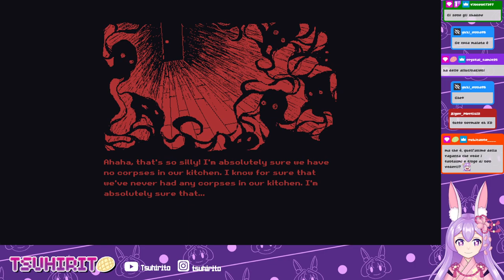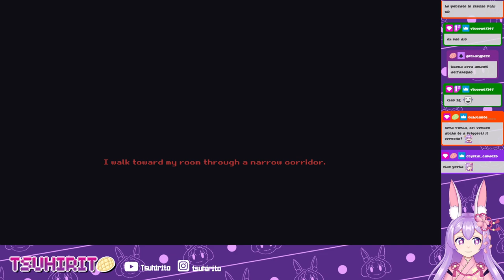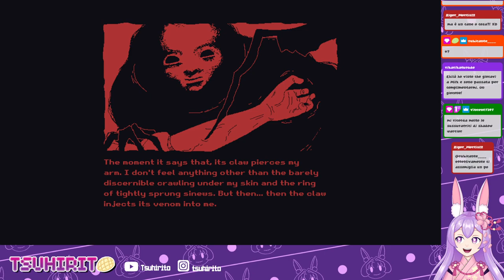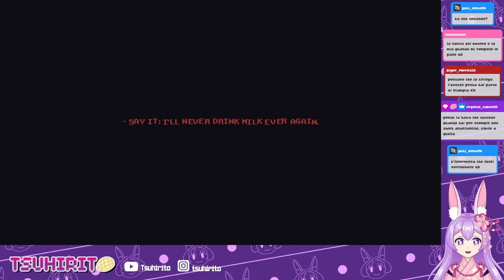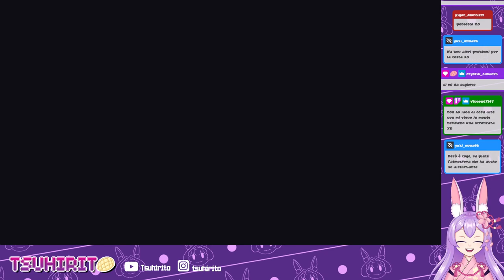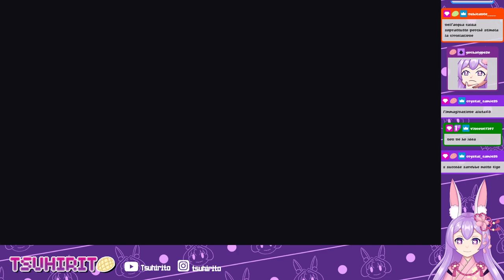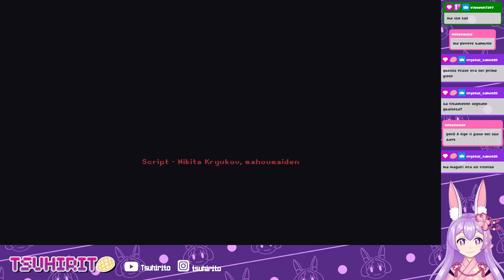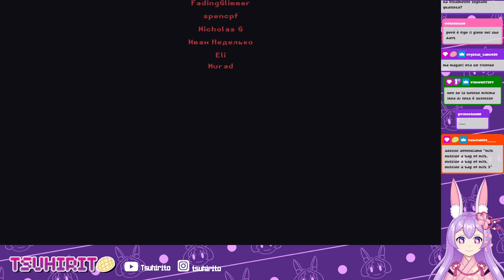Milk outside a bag of milk outside a bag of milk ITA #1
Ecco il seguito di "Milk inside a bag of milk inside a bag of milk"! Immergiamoci ancora una volta in un mondo demenziale e bizzarro e aiutiamo la ragazza a diventare un po' più felice.
Incipit narrativo:

(Come ti senti?)

– Mi sento…a volte è più che sufficiente…

(Comunque, sei ansioso, vero?)

Ovviamente. Inoltre, sono completamente terrorizzato. Era così ovvio?

(Stai guardando in ogni direzione, ma non in alto.)

Ah, questo…te l’ho già detto, no?

(Riguardo a cosa?)

Ah, sai, piccole cose.

(Le piccole cose possono farti terrorizzare?)

È difficile da spiegare. Salgo sulla ringhiera di metallo e lascio penzolare le gambe. Di tanto in tanto lancio brevi sguardi all’abisso. Risponde con un alito rabbioso e freddo. È così che interagiamo. Come vecchi amici. A volte mi sembra che il mondo intero finga di essere pazzo, come se stesse cercando di farmi credere in qualcosa che non esiste.

(È strano, non è vero?)